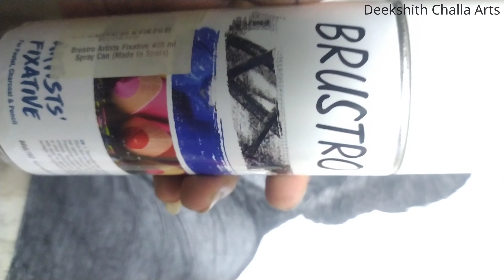Guess who.? ✏️ Drawing a Famous Indian Actor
Guess the Drawing of Indian Actor.
Drawing of Makkal selvan
Vijaya Gurunatha Sethupathi Kalimuthu known professionally as Vijay Sethupathi, is an Indian film actor, producer, lyricist, and dialogue writer. Sethupathi works predominantly in Tamil besides few Telugu, Malayalam, and Hindi productions. Referred to by fans and media as "Makkal Selvan", meaning "People's Treasure".

💥 Can't we get 100 Likes _😍

⏩ Comment 🗨️ Your Review/Suggestion/Request..🤗

Vijay sethupathi drawing
Vijay sethupathi pencil drawing
 Vikram vedha drawing
Vijay sethupathi realistic drawing
Vijay sethupathi pencil Sketch
96 Vijay sethupathi drawing
 Pushpa vijay sethupathi
Hyperrealistic drawing of vijay sethupathi
Hyper realistic drawing of Vijay sethupath
Super deluxe vijay sethupathi
 Makkal selvan
 Petta Vijay sethupathi
 Hyperealistic drawing
Hyperealistic pencil drawing
How to draw vijay sethupathi
How to draw realistic portrait